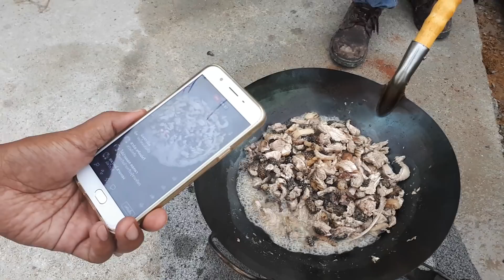ไอ้เข้บกคั่วกลิ้งกับเหล้าขาว45ดีกรี1ขวด